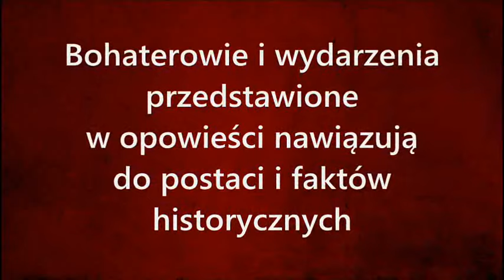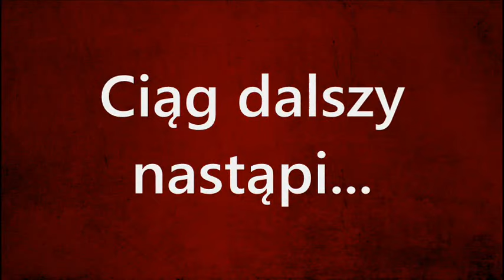Ben Nadire... - Odcinek 39 [Ben Unutamam - Nie Potrafię Zapomnieć]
Uruchomiłam wszystko co się dało, żeby wrzucić dzisiaj tę część. Myślę, że robi się coraz ciekawiej ;)

Bayezid próbuje wyjaśnić wszystko Nadire. Sułtanka jest na niego wściekła. Na świat przychodzi dziecko Gülruh Hatun i Sułtana. Gevherhan jest coraz bardziej zakochana w Mesihu...